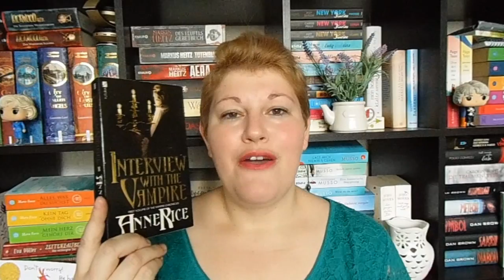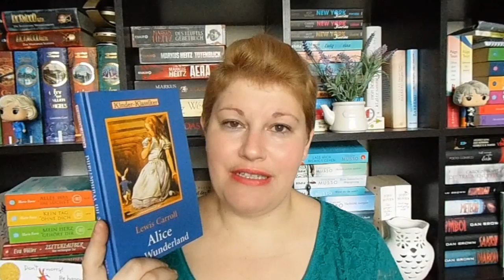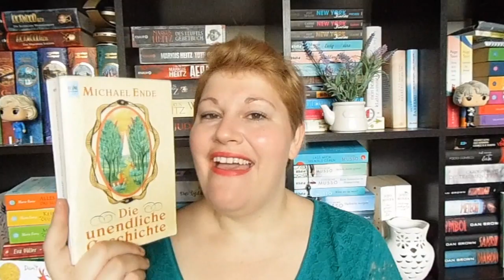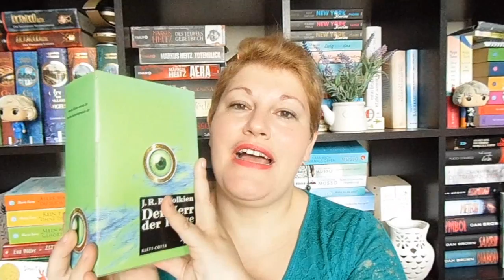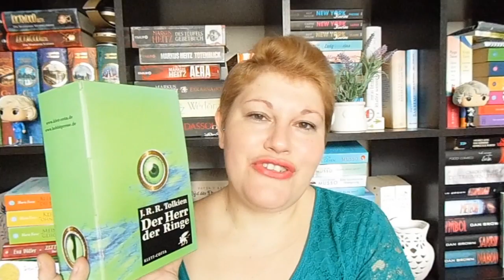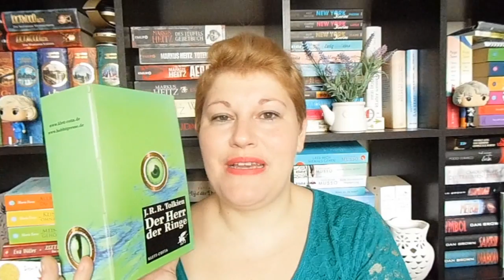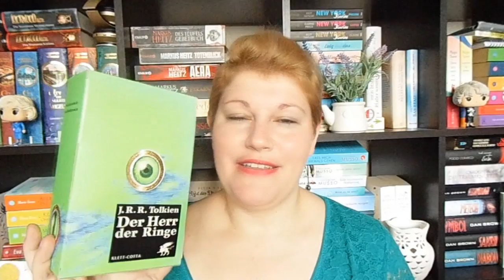Kingsianer können mehr als King ~ LebensLeseHighlights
Wir, die Kingsianer, lieben Stephen King - dennoch gibt es noch viele andere tolle Bücher die uns und unser Leben beeinflusst haben. Diese stellen wir euch in dieser kleinen Reihe vor :-)

Die Kingsianer live am 24. Mai ab 19:30Uhr bei Phil

Auch die anderen Kingsianer haben an diesem Format mitgemacht, ihre Videos findet ihr hier :-)